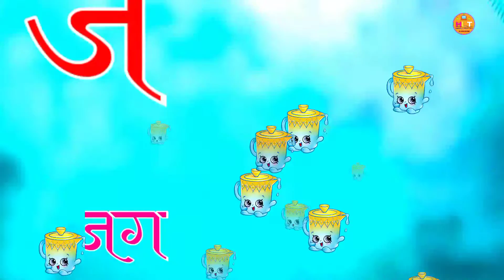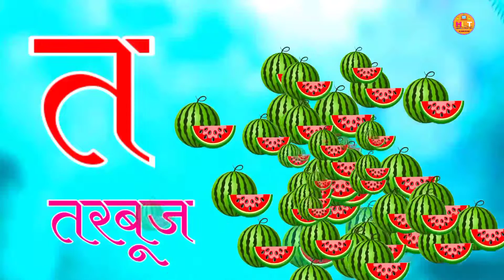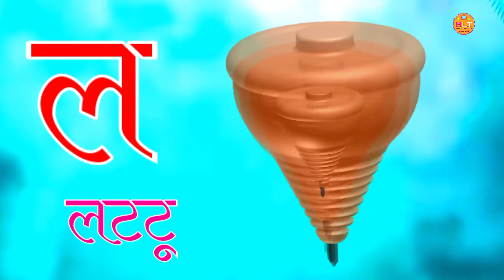a se Anar aa se aam | अ से अनार, आ से आम, हिंदी वर्णमाला, क से कबूतर, a anar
a se Anar aa se aam | अ से अनार, आ से आम, हिंदी वर्णमाला, क से कबूतर, ase anar,aa se aam,
a se anar ka se kabu
a se anar wa
हिंदी वीडियो
 Hindi varnmala
Hindi varnmala
हिंदी व्यंजन,
Hindi varnamala Hindi Love TV
Hindi Love TV
Hindi Love TV वर्णमाला
Hindi varnmala for kids,
हिंदी _व्यंजन
हिंद_ स्वर_व्यंजन,
अनार क से कबूतर, K se kabutar, K se kabutar kh se khargosh,क से कबूतर ख से खरगोश, क से कबूतर ख से खरगोश ग से गमला, क से कबूतर उड़ा रहे थे, क से कबूतर ख से खरगोश ग से गमला घ से
@hindi varnmala
 धन्यवाद